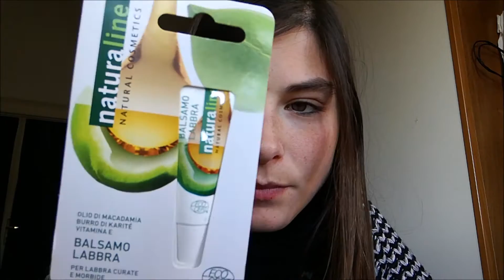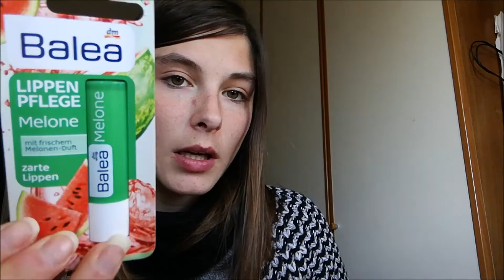La mia scorta di balsamo labbra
La mia scorta di burrocacao

Questo video avrei voluto caricarlo il 30 dicembre, ma ho avuto dei problemi con internet =(

Qui sotto potete trovare i post con alcuni dei prodotti citati nel video nel dettaglio (inci a pallini, info sul prodotto e recensione,...):